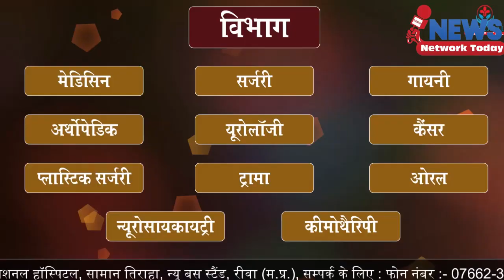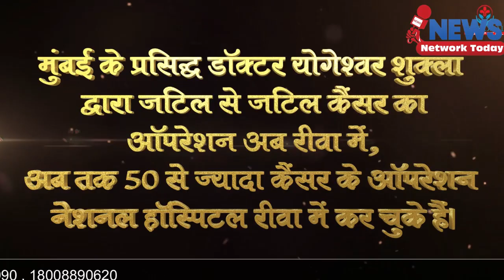कैंसर का इलाज रीवा में संभव ||NEWS NETWORK TODAY